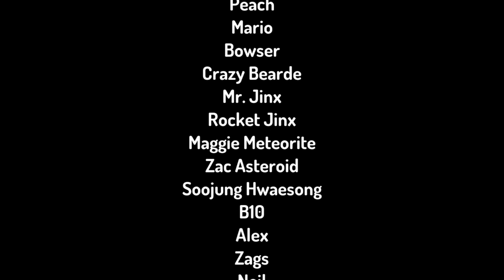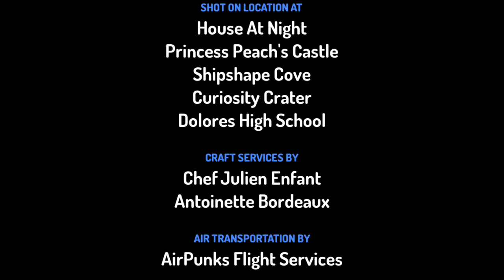Toontastic Bloopers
Welcome to Toontastic Bloopers! Hope you enjoy!